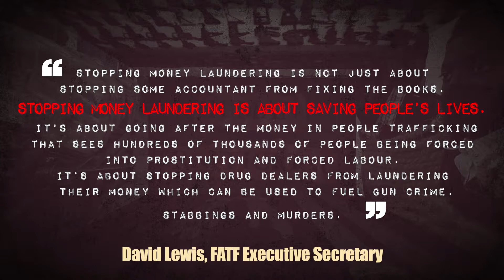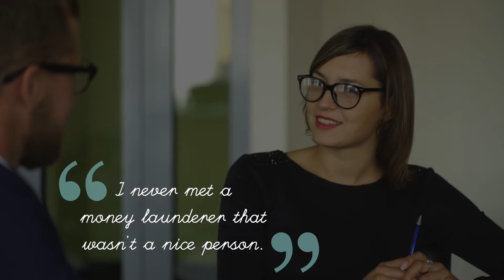Video 1 with Nola & Martin (Green Screen Remote Location)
Part of a series of remote green screen location videos, where host is in Australia and Interviewee is in UK.